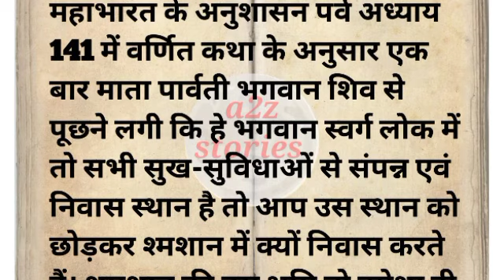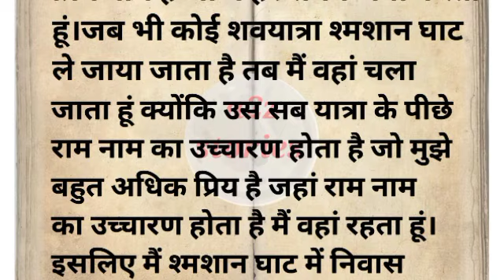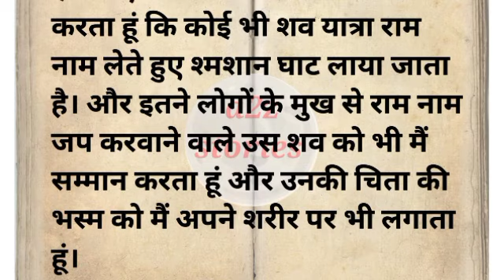भगवान शिव श्मशान में क्यों निवास करते हैंपौराणिक कथा धार्मिक कथा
भगवान शिव श्मशान में क्यों रहते हैं?
भगवान शिव की कहानी?
भगवान शिव की कथा?
Bhagwan Shiv ki pauranik kathaen
Bhagwan Shiv ki dharmik kathaen
Bhagwan Shiv aur Mata Parvati ki kahani Bhagwan Shiv aur Mata Parvati ke kisse